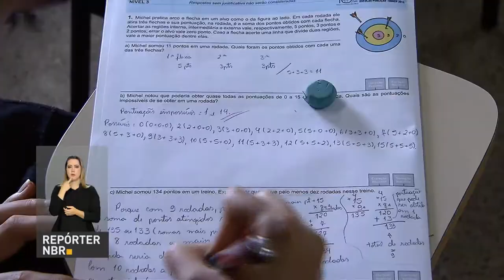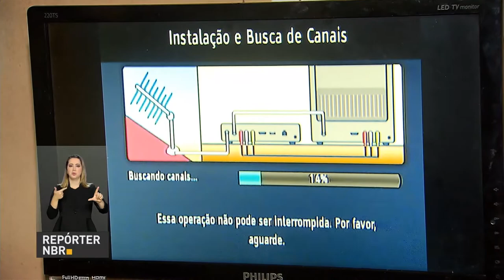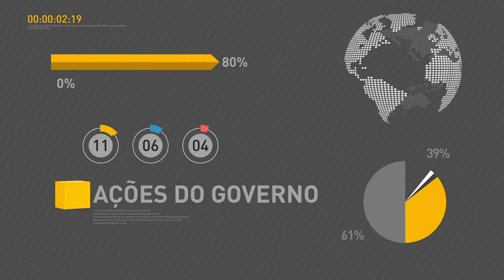BOLETIM REPÓRTER NBR 15h - 28 de setembro de 2017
REPÓRTER NBR 15h - 28.09.17: Presidente Michel Temer se reúne nesta quinta-feira (28) com ministros para definir o cronograma de liberação do PIS/Pasep. E mais: Enem 2017 terá segurança reforçada. Veja também: quase 40 milhões de brasileiros já possuem acesso ao sinal digital.